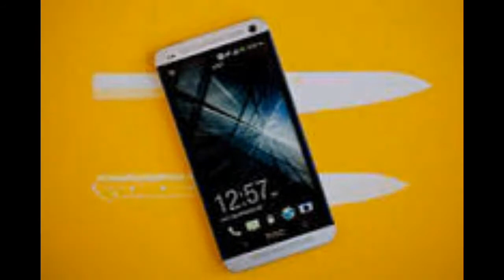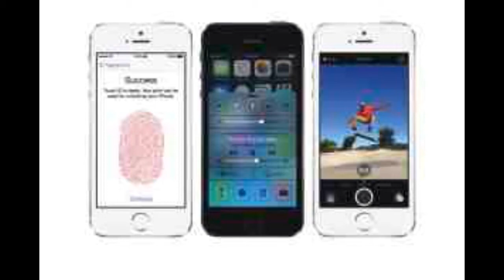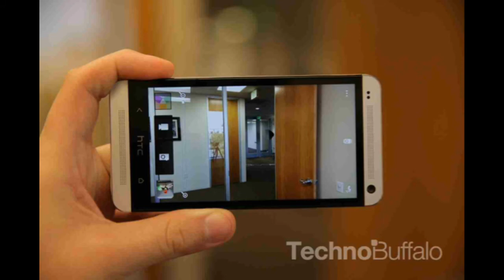iPhone 5s vs HTC One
iPhone 5S vs HTC One, HTC One vs iPhone 5S Full Detail Comparison including Display size, Photo and Video, hardware and software, Price and Availability, iOS vs Android wars and More. HTC One vs iPhone 5S, iPhone 5S vs HTC One !!